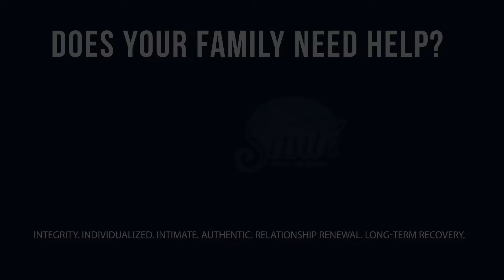Dana Lewin for Sante Center for Healing